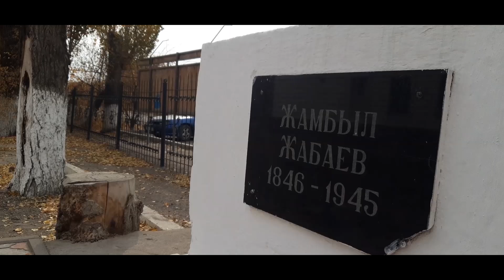BestвидеоТуғанөлке2020 Шу ауданы, Жамбыл атындағы мектеп-гимназиясының оқушысы Аманқұл Аружан